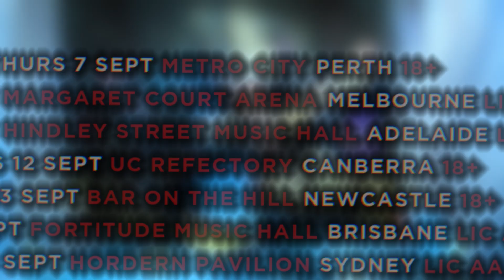POLARIS - Fatalism Australian Tour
Presented by Triple J, Destroy All Lines and Resist.

The FATALISM TOUR takes us to arenas and theatres across Australia this September in celebration of our new record, with special guests:
AUGUST BURNS RED
KUBLAI KHAN
CURRENTS

Thu 7 Sep - Metro City, Perth (18+)
Sat 9 Sep - Margaret Court Arena, Melb (Lic AA)
Sun 10 Sep - Hindley St Music Hall,  Adelaide (Lic AA)
Tues 12 Sep - UC Refectory, Canberra (18+)
Wed 13 Sep - Bar on the Hill, Newcastle (18+)
Fri 15 Sep - The Fortitude Music Hall, Brisbane (Lic AA)
Sat 16 Sep - Hordern Pavilion, Sydney (Lic AA)